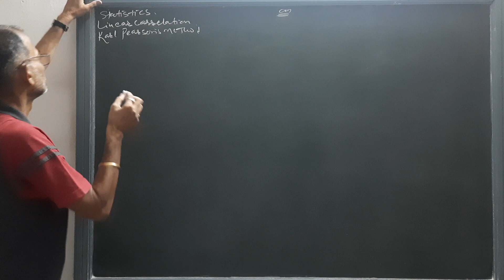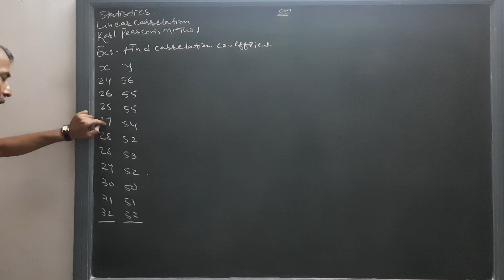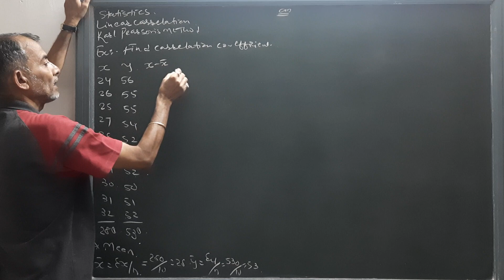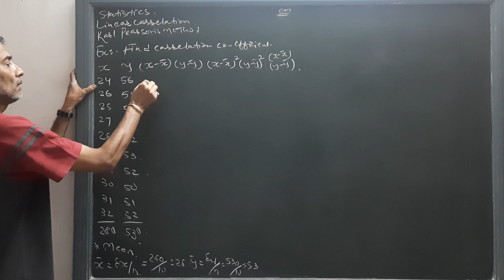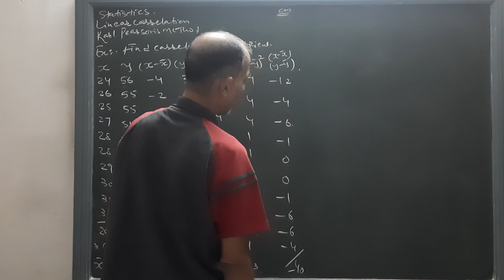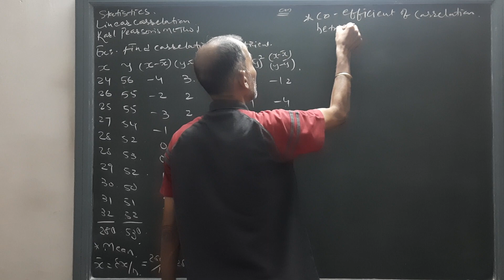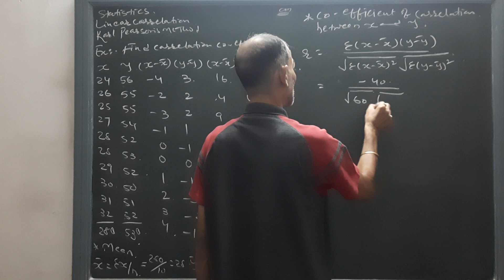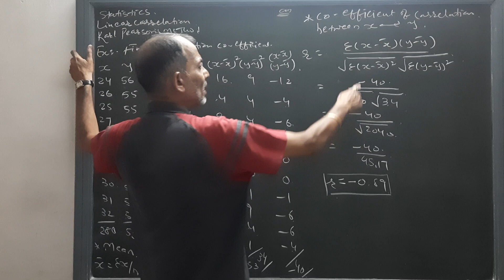Correlation | Question Solved | 12th Commerce | By Sun Academy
Class : F.Y.B.Com-12th Commerce
Subject : Statistics
Chapter : Linear Correlation
Topic : Question Solved
Only action no words.
Sun Academy
Little bit about the academy:
11th Commerce
12th Commerce
F.Y.B.Com
S.Y.B.Com
T.Y.B.Com
M.Com.
B.B.A
M.B.A
B.Ed
C.A.Foundation